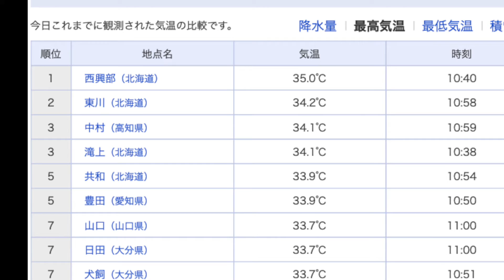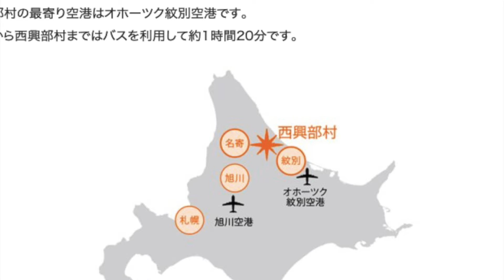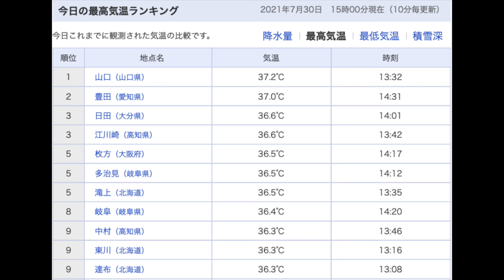今日の最高気温ランキング（2021.0730)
本日の最高気温のランキングを時間ごとに紹介しています。大分県日田市に在住です。